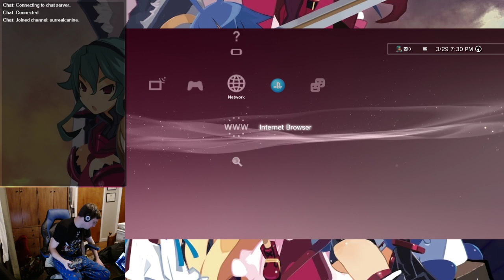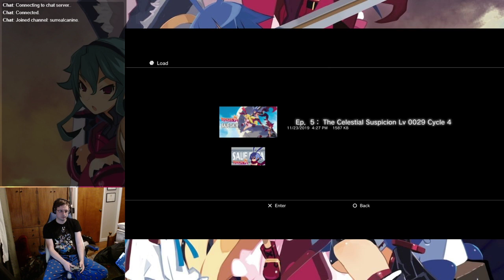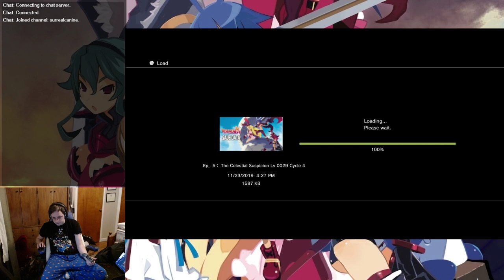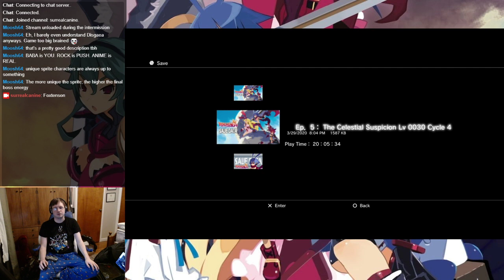Disgaea D2 - Episode 5 (the rest)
A quiet return to a channel staple. Who's this guy though?

Stages:
Scale of Good & Evil (5-3)
The Floating Lands (5-4)
Boundary of Darkness (5-5)
Celestial Gate (5-6)

Classes unlocked:
Minotaur (T1 Nether Noble)
Beast Tamer (T1 Beastmaster, have a level 30+ Warrior/Valkyrie and use a mounted attack)